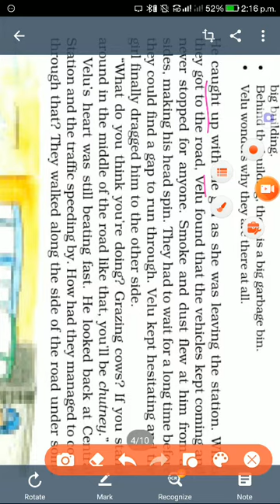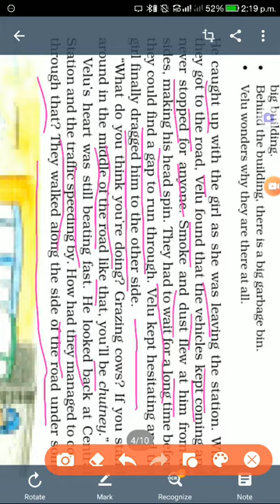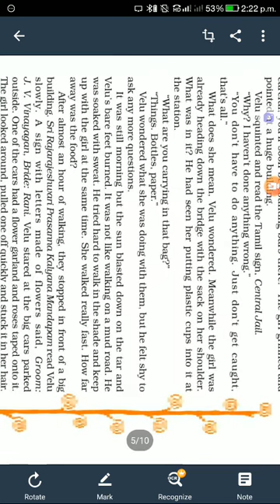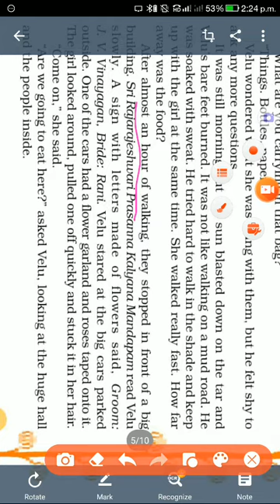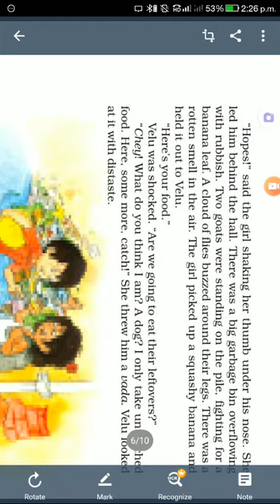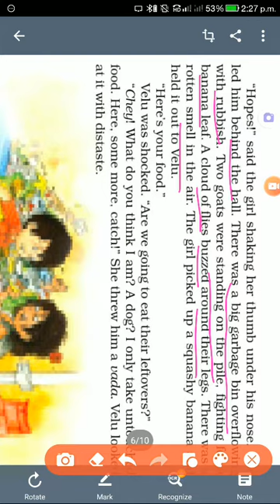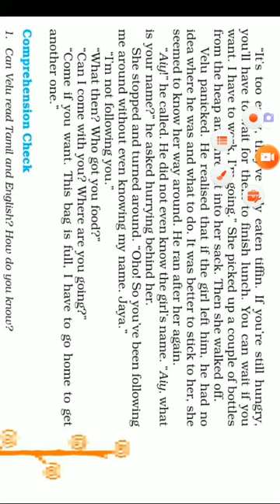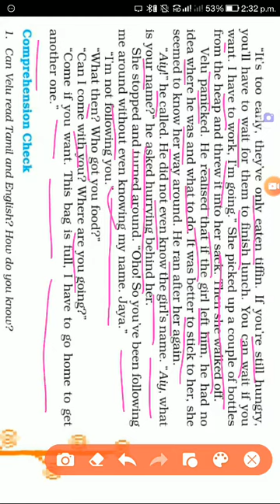Ncert class 8chapter 2nd part 2nd .. children at work